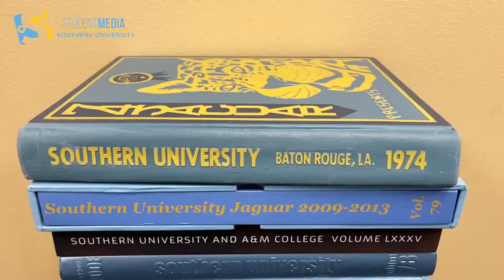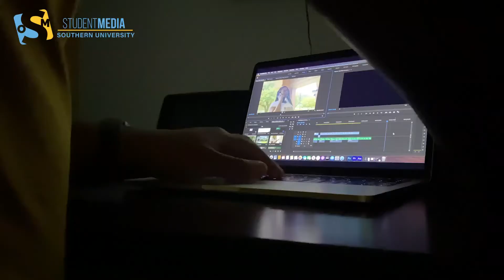Spring 2021 Jaguar Preview Video ( Student Media)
Published by the Southern University Office of Student Media.